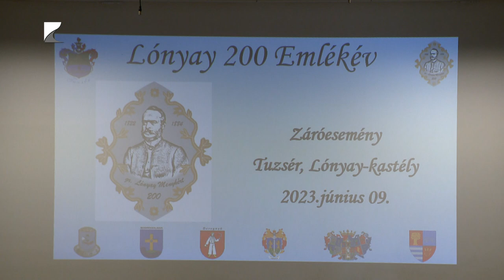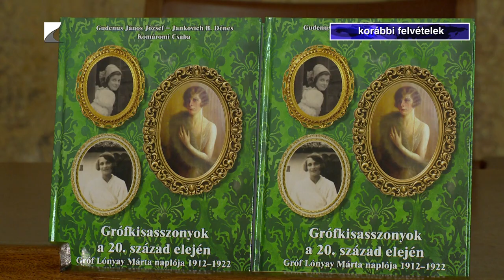Véget ért a bicentenáriumi év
Lezárult a Lónyay 200 emlékév. A névadó Lónyay Menyhért születésének bicentenáriuma alkalmából számtalan programot, konferenciát szerveztek szerte a vármegyében. Öt kiadványt is megjelentettek, szerkesztés alatt van pedig az a konferenciakiadvány, melyben az emlékév előadásai olvashatók. A záróeseményt a tuzséri Lónyay-kastélyban tartották.